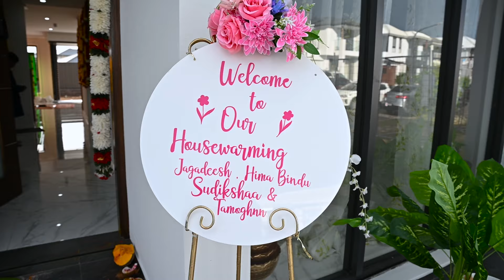Jagadeesh & Hima Bindu Housewarming | Mandy Photography | Marsdenpark | Sydney | Australia | 2024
Indian Housewarming ceremony hosted by Jagadeesh & Hima Bindu and there extended families  in Sydney , Australia.
location : Marsdenpark
Photo & Video : Mani Nalabapa.

Book your event today at mandyphotography.com.au or call/text at 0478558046 or 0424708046.

Indian Housewarming ceremony
South Indian Housewarming
Indian events
Telugu Housewarming
Kannada housewarming
Tamil housewarming
Weddings
Indian Weddings
Indian housewarming Sydney
Gruhapravesam ceremony Australia
Sydney Indian home blessing
Vastu Shastra for new home
Hindu housewarming rituals
Sydney Indian community traditions
Auspicious housewarming in Australia
Sydney Indian culture celebration
New home puja in Sydney
Australian Indian lifestyle
Sydney NRI housewarming
Indian home décor in Australia
Traditional Indian rituals in Sydney
Welcoming a new home in Australia
Sydney Indian housewarming vlog
Sydney Indian family traditions
Celebrating a new beginning in Australia
Sydney house blessing ceremony
Gruhapravesam in a foreign land
Sydney Indian cultural diversity
Indian housewarming ceremony
Gruhapravesam rituals
Traditional Indian home blessing
Hindu housewarming traditions
Auspicious housewarming in India
Indian housewarming gifts
Home puja in India
New home celebration
Indian home décor ideas
Housewarming party in India
Indian family traditions
Home sweet home India
Indian housewarming vlog
Welcoming a new home
Religious rituals in India
Indian cultural traditions
Indian family gatherings
House blessing in Hinduism
Traditional Indian customs
Melbourne housewarming ceremony
Australian housewarming traditions
Gruhapravesam in Melbourne
Melbourne home blessing rituals
Traditional housewarming in Australia
New home celebration in Melbourne
Melbourne housewarming party
Home warming gifts in Australia
Melbourne housewarming vlog
Australian housewarming customs
Melbourne home décor ideas
Housewarming traditions in Victoria
Melbourne family gatherings
Welcoming a new home in Melbourne
Melbourne house blessing ceremony
Australian cultural traditions
Melbourne housewarming rituals
Celebrating a new beginning in Melbourne
Home sweet home in Australia
New home puja in Melbourne
Brisbane housewarming ceremony
Australian housewarming traditions
Gruhapravesam in Brisbane
Brisbane home blessing rituals
New home celebration in Brisbane
Brisbane housewarming party
Brisbane housewarming vlog
Australian housewarming customs
Brisbane home décor ideas
Housewarming traditions in Queensland
Brisbane family gatherings
Welcoming a new home in Brisbane
Brisbane house blessing ceremony
Australian cultural traditions
Brisbane housewarming rituals
Celebrating a new beginning in Brisbane
New home puja in Brisbane
Perth housewarming ceremony
Australian housewarming traditions
Gruhapravesam in Perth
Perth home blessing rituals
New home celebration in Perth
Perth housewarming party
Perth housewarming vlog
Australian housewarming customs
Perth home decor ideas
Housewarming traditions in Western Australia
Perth family gatherings
Welcoming a new home in Perth
Perth house blessing ceremony
Australian cultural traditions
Perth housewarming rituals
Celebrating a new beginning in Perth
New home puja in Perth